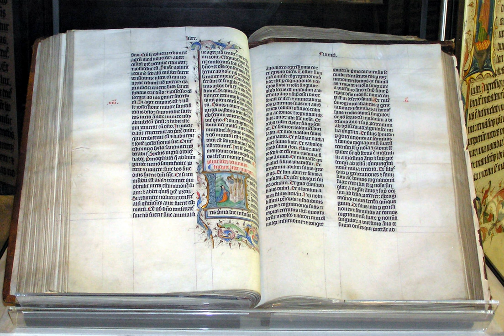List of artifacts in biblical archaeology | Wikipedia audio article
This is an audio version of the Wikipedia Article:
List of artifacts in biblical archaeology

SUMMARY
The following is a list of artifacts—objects created or modified by human culture—that are significant to the historicity of the Bible.